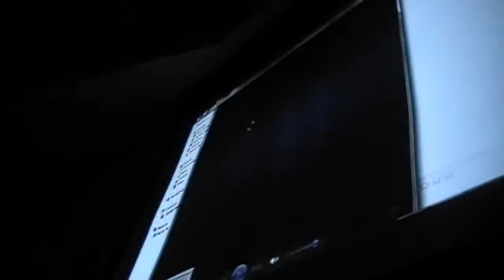Masjid Abu Bakr Friday Night 11-4-2011-part 2.flv